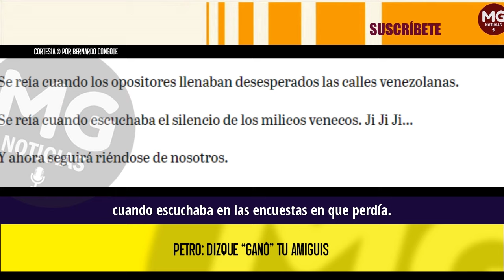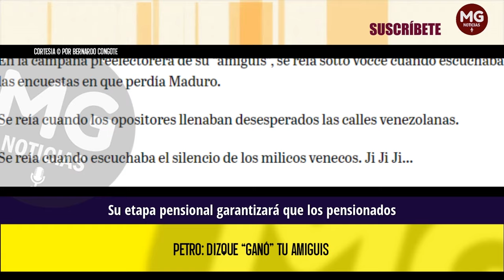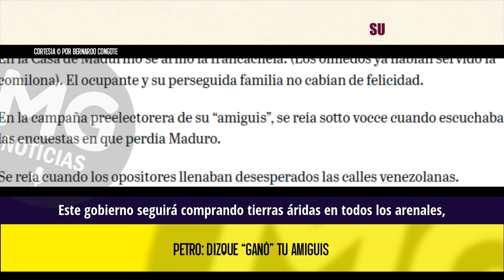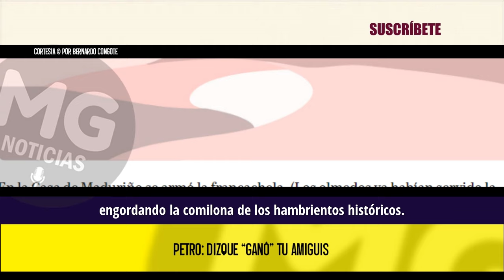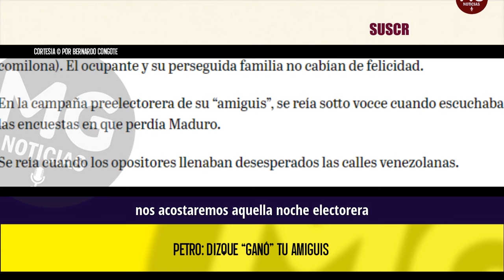PETRO: DIZQUE "GANÓ" TU AMIGUIS 🔴 Por Bernardo Congote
En la Casa de Maduriño se armó la francachela. (Los olmedos ya habían servido la comilona). El ocupante y su perseguida familia no cabían de felicidad. En la campaña preelectorera de su “amiguis”, se reía sotto vocce cuando escuchaba las encuestas en que perdía Maduro. Se reía cuando los opositores llenaban desesperados las calles venezolanas.…
columna BERNARDO CONGOTE